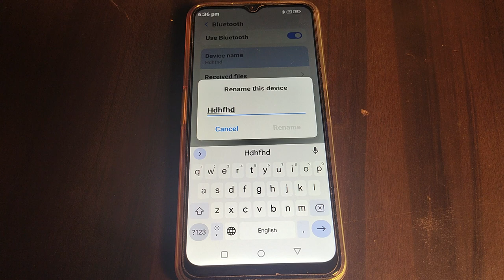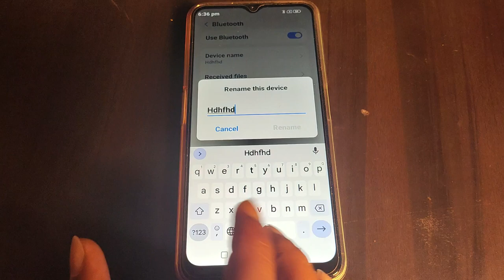bluetooth setting Moto e13,how to check bluetooth device name Moto e13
bluetooth | bluetooth settings | how to remove paird bluetooth device on samsung galaxy | how to enable bluetooth | how to fix bluetooth pairing problems motorola moto | how to pair a bluetooth device to samsung galaxy s8 and s8+ plus | how to setup bluetooth ford f150 | how to connect your phone to ford f-150 bluetooth | how to bluetooth phone to ford f150 | how to connect your smartphone to the bluetooth speaker | how to pair samsung galaxy to car's bluetooth system